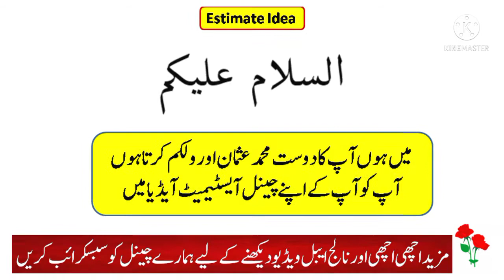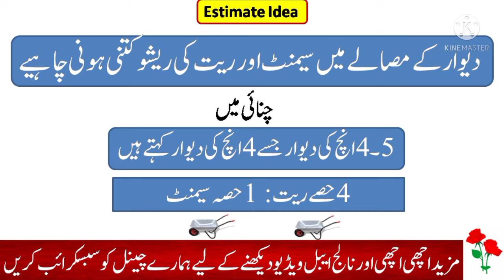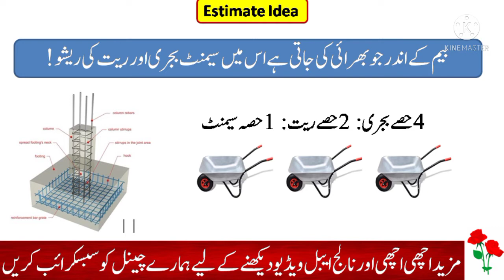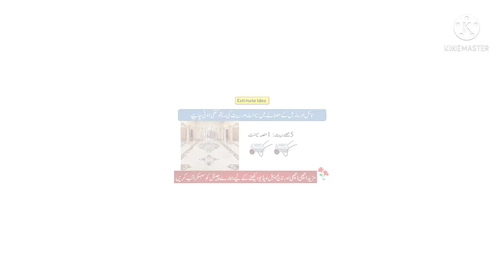Cement Sand & Aggregate Ratio in Building Construction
Today i am talk about cement sand and aggregate ratio in Diffrent types of Construction Like Chanai, Plastar and Lanter etc.